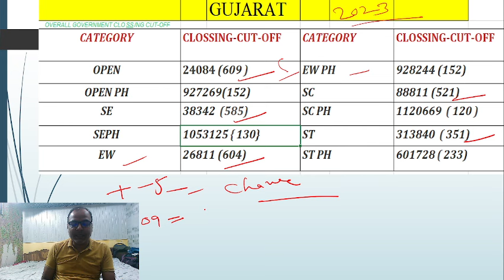Neet 2024 Expected Cut off for Gujarat , Gujarat Neet 2024 expected cut off - must see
Topics covered in the video:
Is NEET 2023 Counselling started?
क्या नीट 2023 काउंसलिंग शुरू हो गई है?
How many MBBS seats are there in Gujarat 2023?
How can I register for MBBS Counselling in Gujarat?
Gujarat NEET Counselling 2023: Dates (Soon), Registration
Who Conducts Gujarat NEET Counselling 2023?
Is Gujarat NEET Counselling 2023 Offline?
gujarat mbbs counselling 2023
medadmgujarat ug
gujarat neet registration 2023
gujarat medical counselling registration
gujarat neet 2nd round counselling
medical seats in gujarat for open category
gujarat mbbs counselling date 2023
What is the cut off marks for NEET 2023 in Gujarat?
गुजरात में NEET 2023 के लिए कट ऑफ अंक क्या है?
What is the cutoff for NEET 2023 for MBBS?
What is the cut off for NEET 2023 for MBBS in Gujarat for OBC?
Gujarat NEET Cutoff Marks 2023: MBBS/BDS GEN, OBC,
What is cut off in NEET Gujarat?
Can I get MBBS with 300 marks in NEET in Gujarat?
gmers medical college cut off 2023
category wise mbbs seats in gujarat
last year cut off for mbbs in gujarat
neet cut off 2022 for mbbs in gujarat pdf
neet cut off 2022 for mbbs in gujarat for general
gmers morbi cut off